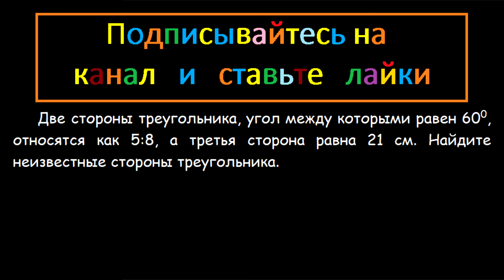Геометрия Две стороны треугольника, угол между которыми равен 60 относятся как 5:8 а третья сторона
Геометрия Две стороны треугольника, угол между которыми равен 60, относятся как 5:8, а третья сторона равна 21 см. Найдите неизвестные стороны треугольника.

Мерзляк 9 класс Геометрия задача 45 Подробное решение
Теорема косинусов